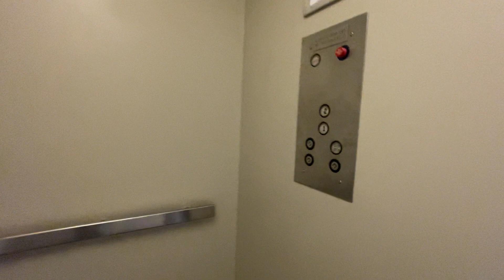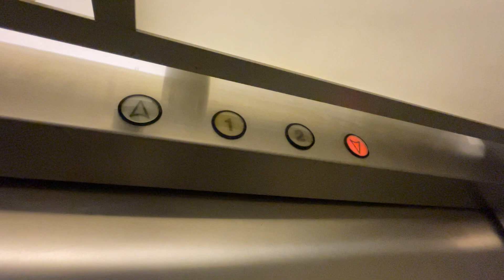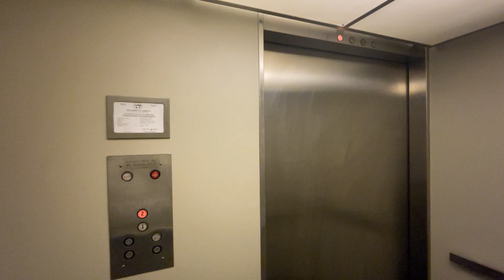Neat Vintage Westinghouse Hydraulic Elevator | Beck Center For The Arts | Lakewood, OH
(2/15/24)
Here is a nice simple Westinghouse hydraulic base model. This lift doesn’t look like it gets used often since it’s in pristine condition except for a few scratches on the cab paint. All the buttons light up and the PI fully works which is very nice. Not a bad install.